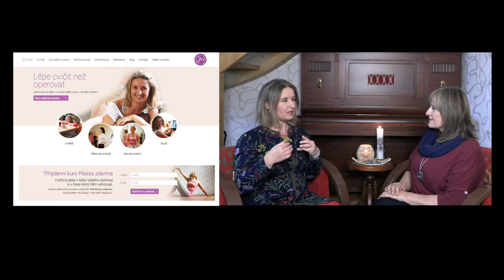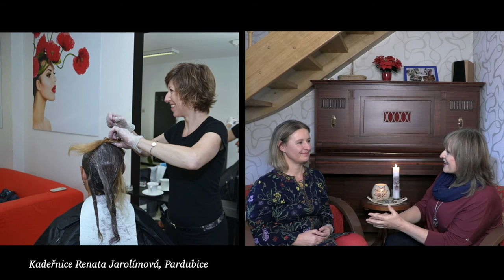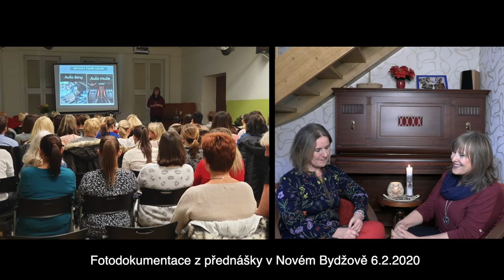SVĚTLANINO SDÍLENÍ/"Proměna s příběhem" JOLANA NOVOTNÁ POHYBOLOŽKA 6.2.2020 (S. Čiberová/J. Hric)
Další video s obrazovou dokumentací  na téma práce s tělem a proměna s příběhem (návrat k přirozené barvě vlasů z barvené blond), s úžasně aktivní dámou Jolanou Novotnou.
6.2.2020 skvěle zorganizovala i mou přednášku v Novém Bydžově na téma Co svým vzhledem sdělujeme světu, vřele děkuji. Přejeme příjemný poslech

S hostem si povídá:  Světlana Čiberová, celostní intuitivní vizážistika

Zpracování videa:     Jan Hric a Světlana Čiberová

Fototokumentace:    Světlana Čiberová
                                     foto ze semináře N.Bydžov p. Novotný

Srdečně děkuji za přízeň a ocenění tvorby
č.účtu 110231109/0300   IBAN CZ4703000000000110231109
Odměnit mě můžete i nákupem produktů české firmy Bewit přes tento odkaz: